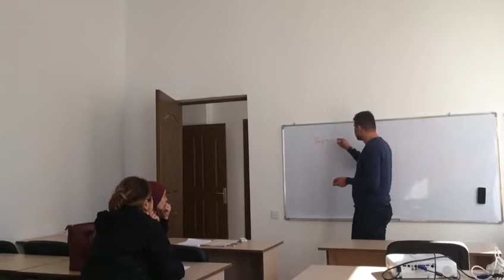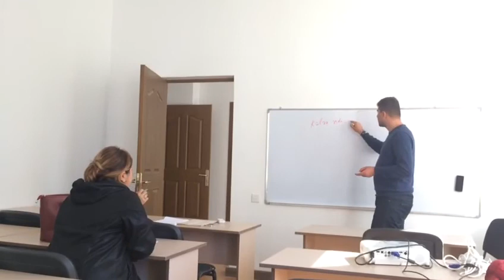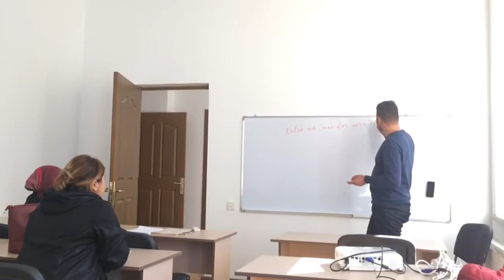Səbəb və məqsəd budaq cümləsi.